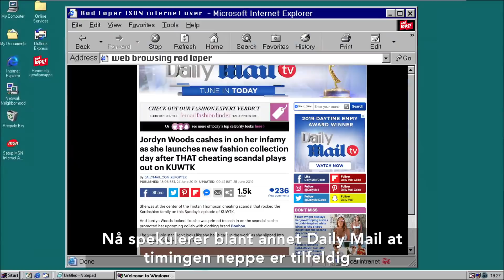Anklages for å tjene penger på utroskapsskandalen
PENGER: Flere spekulerer i om timingen av Jordyn Woods nyeste kleskolleksjon er tilfeldig. Video: TV2 Sumo. Reporter: Ingebjørg Iversen / Rød Løper